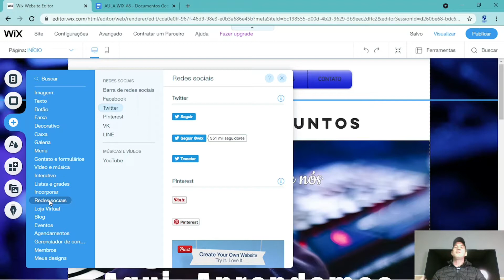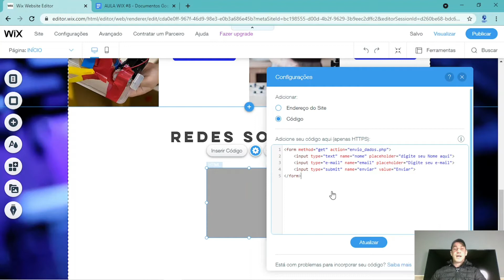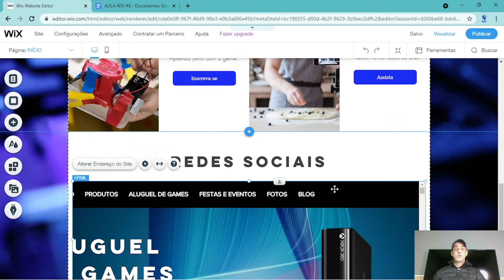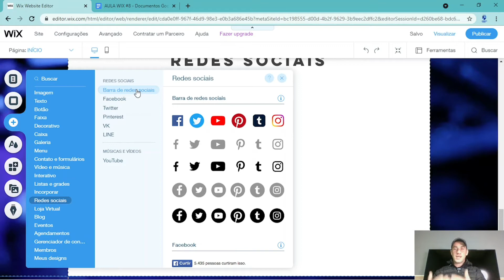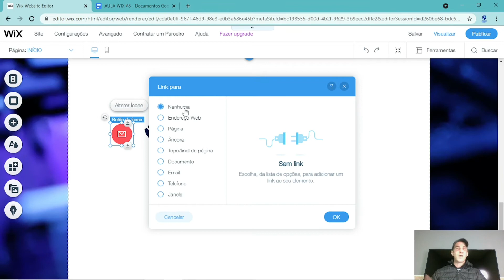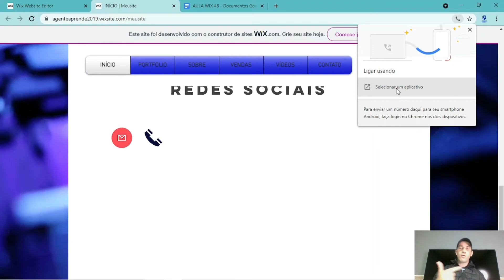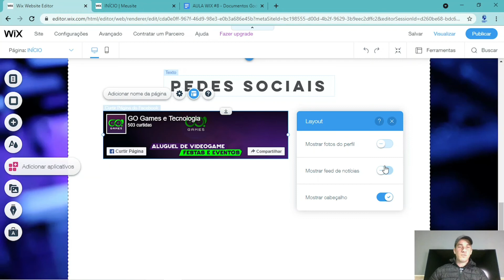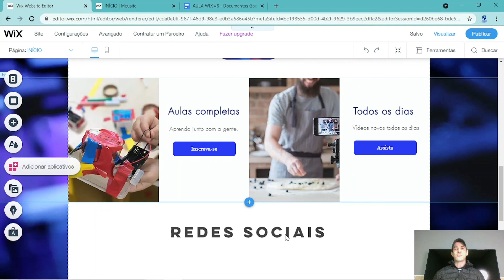CURSO COMPLETO WIX #8 - Redes Sociais e Incorporação HTML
Sejam bem vindos ao curso completo de edição e criação de sites pelo Wix!

A aula está dividida nos seguintes capítulos:
0:00 Apresentação
0:14 O que será trabalhado na aula
1:22 Inserção e incorporação HTML e de sites externos
13:24 Inserção de botões, feeds e elementos de redes sociais
30:59 Considerações finais

O resumo da aula e o que você vai aprender é:
- Como colocar códigos HTML no wix
- Como usar códigos de programação no wix
- Como inserir HTML no wix
- É possível editar um site wix através de HTML?
- Quais as linguagens de programação que o wix aceita?
- Como colocar um site dentro do wix?
- Como inserir uma parte de um site no wix?
- Como adicionar o facebook no wix
- Como adicionar o instagram no wix
- Como adicionar o twitter no wix
- Como adicionar o youtube no wix

Para receber ajuda exclusiva na criação de seu site, seja membro.